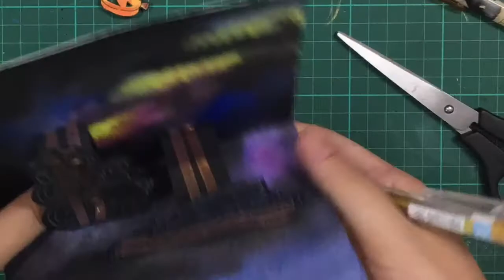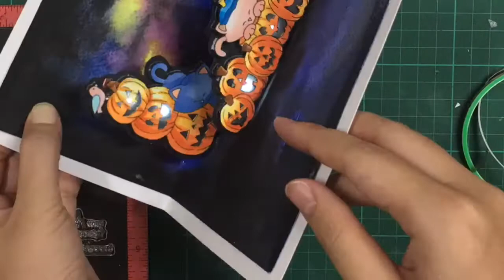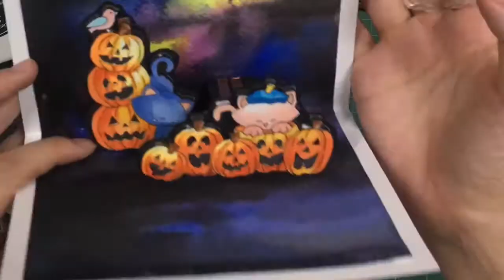Helloween light-up and pop-up card using chibitronics and Newton's nook